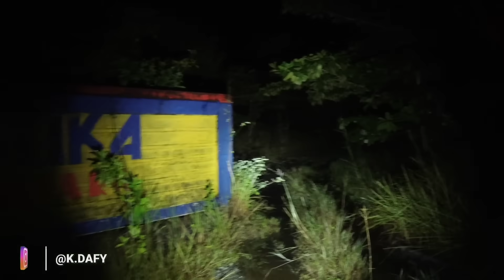GILA.!! OLLA RAMLAN PUNYA DUFAN TAPI TERBENGKALAI - KAB. BANJAR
Hai ghost enemy, pada video kali ini gw mengunjungi sebuah wahana permainan air yang diberi nama Mustika Dunia Fantasi. Wahana yang terletak di Kabupaten Banjar Kalimantan Selatan ini diduga adalah aset milik artis senior Olla Ramlan. Mulai terbengkalai sejak tahun 2010 dan kondisinya saat ini lebih cocok jadi sarang jin dan makhluk tak kasat mata.